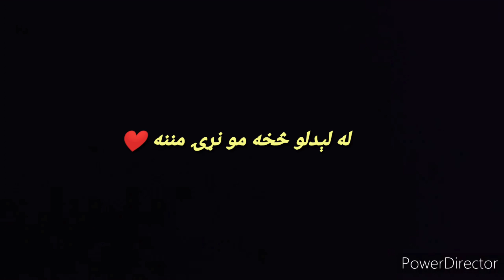څوک چې مې هير و || Shahnawaz Baqir New Poetry 2020